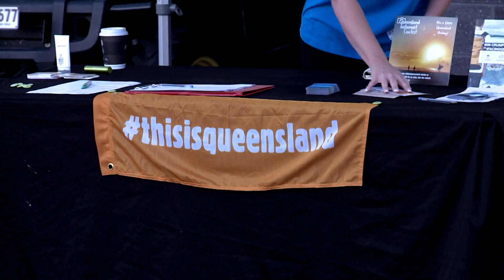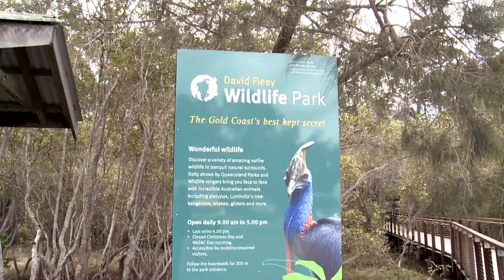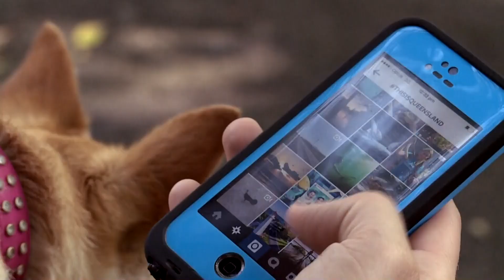World’s largest Instameet (The WWW Show segment)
Queensland’s hosted the world’s biggest instagram meet.  Sonia takes a look at some talented local photographers capturing amazing pics of our city, country, and world, then uploading to instagram.